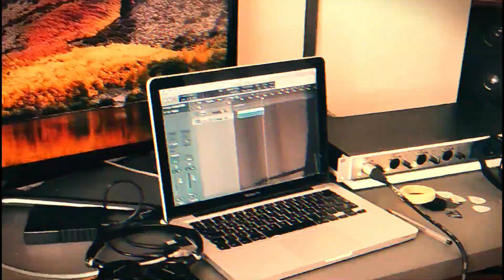[IRISH REELS] - Melodía en Cuatro por CUATRO | VLOG#14 IRISH BOUZOUKI TIPS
En este VLOG os traigo una melodía en tres velocidades. Para que podáis practicarla mejor y para que entendáis la importancia de estudiar bajando mucho la velocidad de lo que aprendemos.

Espero que os sirva de ayuda para mejorar con las melodías.

Cualquier duda o sugerencia, por favor, dejádmela en los comentarios.

Mis bouzoukis están construídos por Andy Tobin y Carlos do Viso.